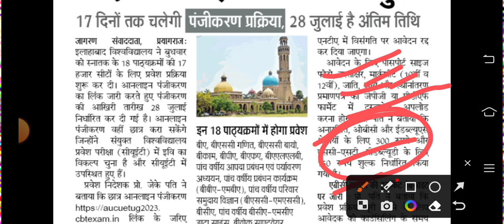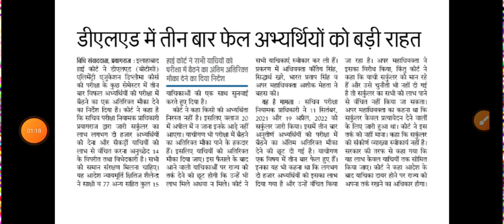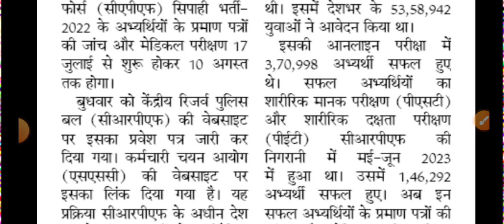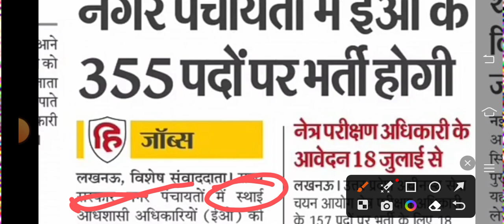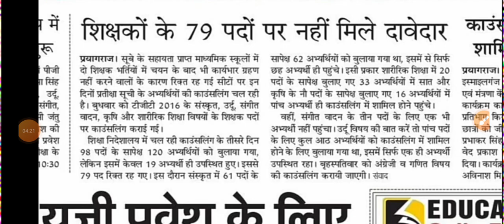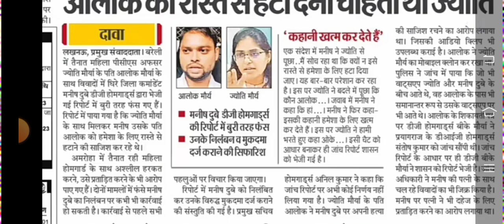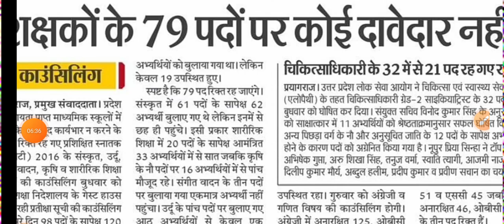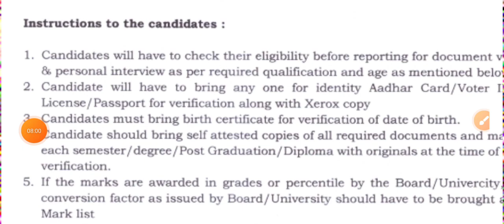एडेड इण्टर कॉलेज में संविदा चपरासी और बाबू का इंटरव्यू शेड्यूल जारी | नगर पंचायत में 355 पद भर्ती